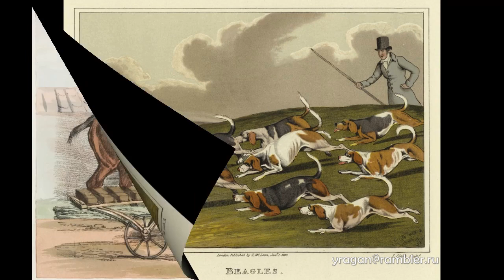Генри Томас Алкен Henry Thomas Alken биография работы